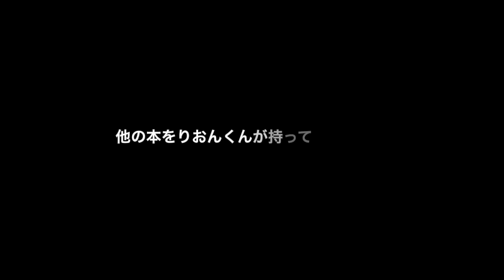Family Vlog《癒し系動画》2yrs old reading to Baby sister/２歳お兄ちゃんによる絵本よみきかせ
２歳のお兄ちゃんにが、生後４ヶ月の妹に絵本を読んで聞かせている姿が美しかったので、撮影しました。読み聞かせている絵本は、スウェーデンといえばアストリッド・リンドグレーンの長くつ下のピッピ。絵を見て自分でピッピ達が何をしているのかを語る本。もう一冊は色を学ぶ本です。